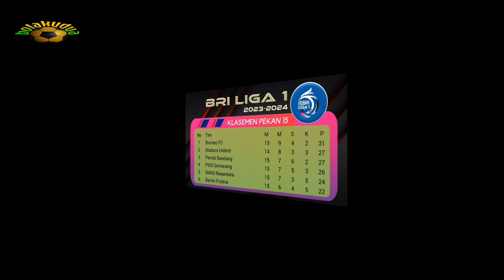Kalahkan PERSEBAYA, PERSIB Naik Posisi 3 Besar - Hasil BRI Liga 1 2023/2024 Pekan 15